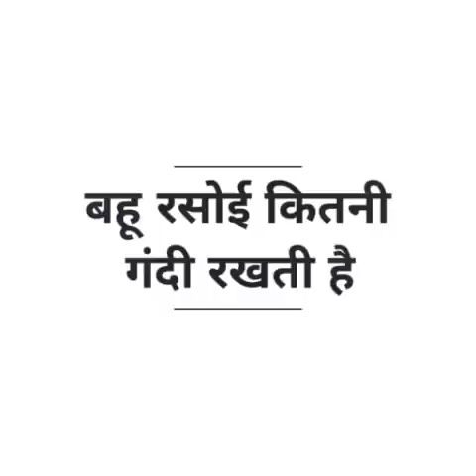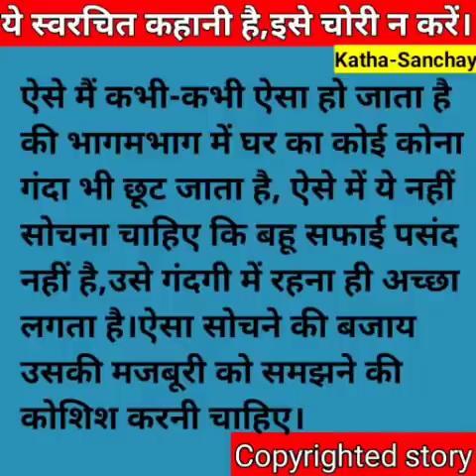Hindi story/Bahu rasoi gandi rakhti hai/Emotionalstory/moralstory/kahani by Katha Sanchay